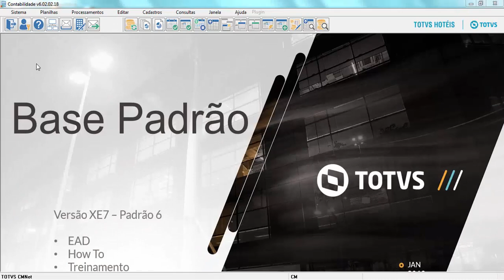How To | Contabilidade - Exclusão de planilhas por faixa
Neste vídeo, demonstraremos como excluir planilhas por faixa no módulo Contabilidade - TOTVS Backoffice (Linha CMNET).